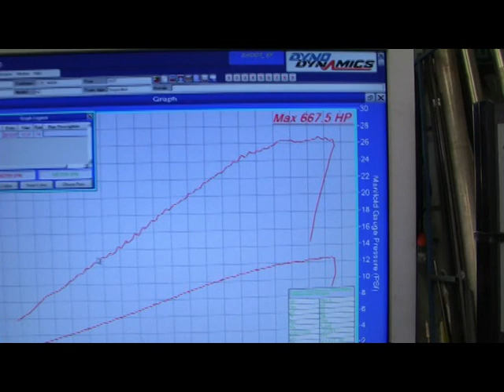Retro HZ Sandman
MWS built HZ Sandam ute, running T trim Vortech supercharged 383 LS1, 6 Speed, 4 link rear end, tubular front end and full Koni suspension.
SOME OF THE CARS ON THESE YOUTUBE VIDEOS ARE SHOWN IN A FORM BEYOND THE STREET LEGAL LIMITS FOR WESTERN AUSTRALIA. THESE CARS ARE USED FOR SHOW, TRACK OR OTHER OFF ROAD EVENTS. IN MOST CASES THESE CARS ARE TAKEN BACK TO STREET LEGAL LEVELS TO BE ABLE TO USE THE VEHICLE LEGALLY ON THE ROADS OF WESTERN AUSTRALIA.

MARKS WORKSHOP DOES NOT CONDONE THE USE OF EXTREME HORSE POWER ON THE STREET.

DRIVE RESPONSIBLY DRIVE SAFE

20 maxwell street YORK W.A.
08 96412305